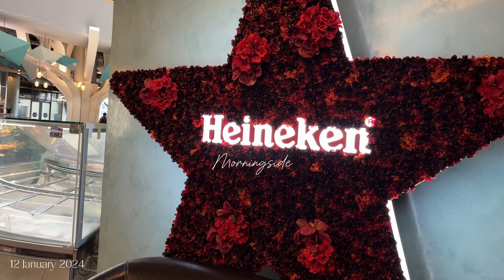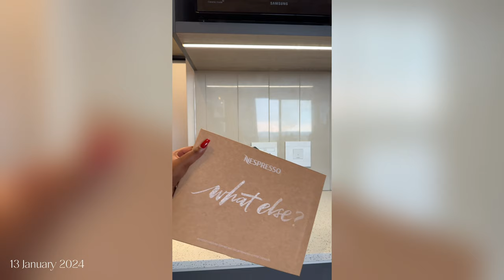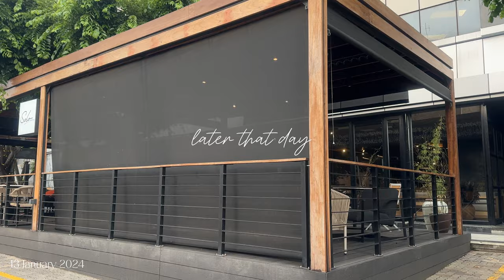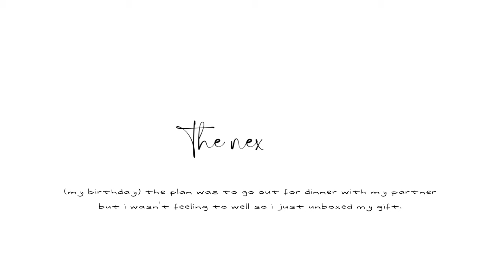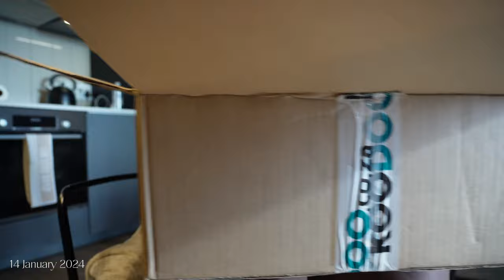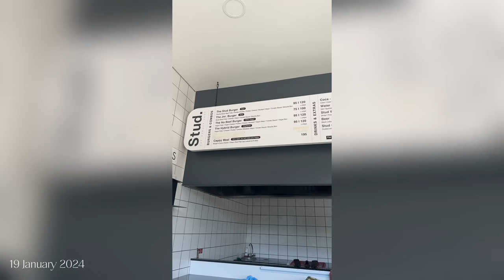VLOG: Life lately | Coffee machine unboxing | PS5 unboxing | Skincare | Cooking | Making friends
Hello love.

FAQS
What do you film with : Sony ZV E10 and iphone 15 pro max
Where do you make your thumbnails : Canva